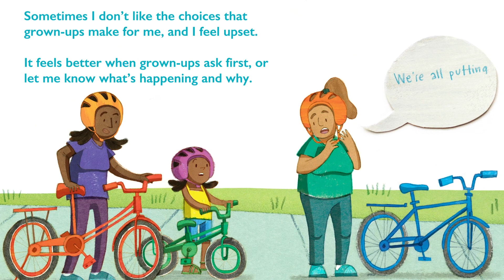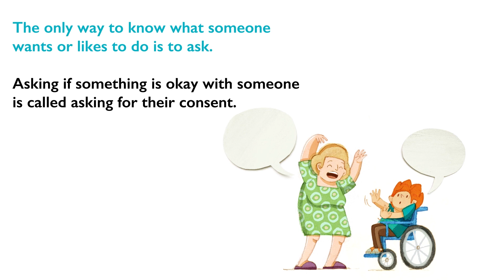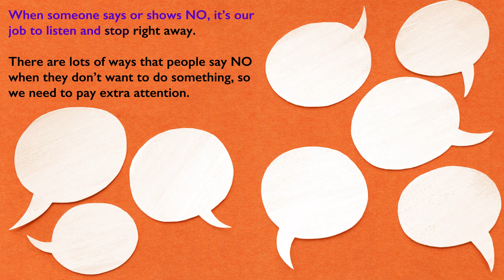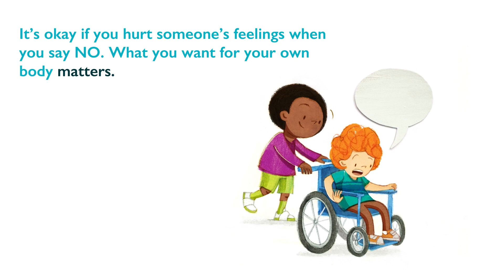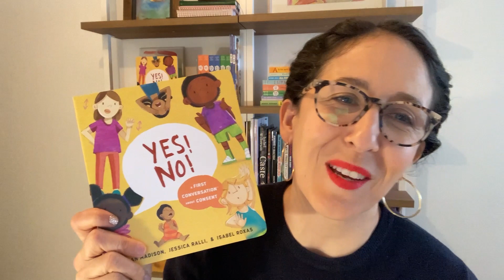Yes! No! - Read Aloud With Author Jessica Ralli | Brightly Storytime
Let's talk about consent! Based on the research that consent should be discussed with toddlers on up, this book offers adults the opportunity to begin important conversations with young children in an informed, safe, and supported way.

ABOUT YES! NO!: A FIRST CONVERSATION ABOUT CONSENT

Developed by experts in the fields of early childhood development and activism against injustice, this topic-driven book offers clear, concrete language and imagery to introduce the concept of consent. YES! NO! serves to normalize and celebrate the experience of asking for and being asked for permission to do something involving one's body. It centers on respect for bodily autonomy, and reviews the many ways that one can say or indicate "No."

While young children are avid observers and questioners of their world, but sometimes it's hard to know where to begin when talking about complicated topics. Research shows that discussing issues like race, gender, and our bodies early helps children understand what they see, also increases self-awareness, self-esteem, and allows them to recognize and confront things that are unfair, like discrimination and prejudice.